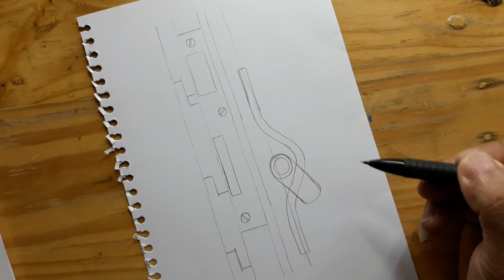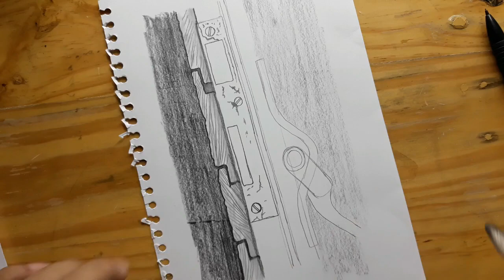Belajar teknik menggambar dan arsir menggunakan pensil - menggambar rumah kunci pintu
mari kita belajar bersama mengenai cara teknik menggambar dan arsir menggunakan pensil, dan kali ini saya menggambar rumah kunci pintu...mudah-mudahan berguna untuk semuanya apalagi yang hobi menggambar dan belajar menggambarnya otodidak.
alat yang saya gunakan untuk menggambar juga tidak susah dan rata-rata mudah didapatkan antara lain  :
1. Pensil mekanik
2. Pensil 2B, 3B, 4B, 5B dan 8B
3. Penghapus
4. Kertas gambar
5. drawing pen atau sejenisnya yang penting bisa untuk menggambar.
6. kuas berbagai ukuran, banyak di toko alat tulis.
7. Cat air
8. spidol
9.dan alat lukis lainnya